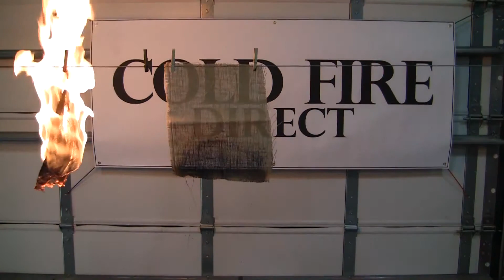Fire Block Treated vs Untreated on Burlap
This shows the effectiveness of Fire Block on burlap. One piece has been treated while the other has not. See the difference how the untreated burlap catches fire and burns while the treated burlap with Fire Block does not.

You are hereby notified that the demonstration displayed in this video was performed by professionals in a controlled environment. Do not attempt to duplicate, re-create, or perform the same or similar demonstrations, unless you are a trained professional as personal injury or property damage may result. The producer of this video is not responsible for any such injury or damage.